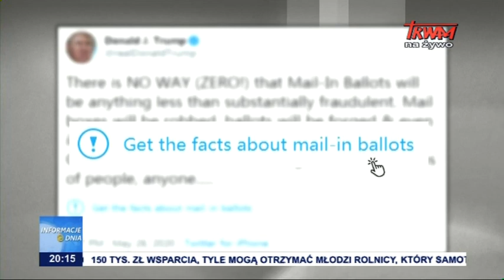Walka o wolność słowa